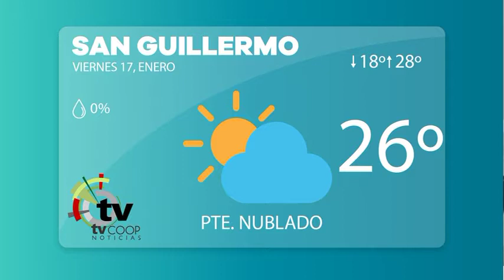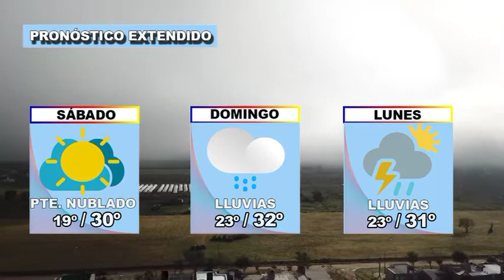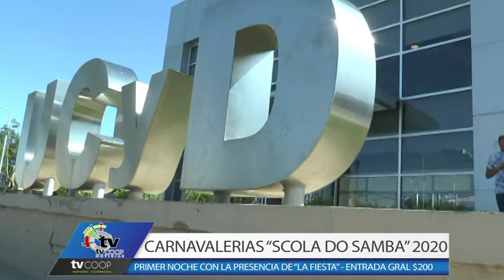TV Coop Noticias 17/01/2020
Noticiero de la Televisión Cooperativa